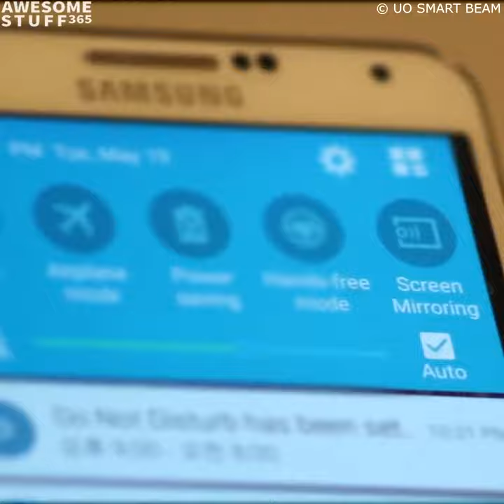UO Smart Beam Mini Portable Projector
If you think that the UO Smart Beam Mini Portable Projector is anything like a blurry dusty projector you’re used to seeing in classrooms, think again. This high-tech gadget looks like it comes straight from the future. Or at least from Tony Stark’s Malibu mansion (which was destroyed but that’s beyond the point). This portable high-quality projector manages to be as compact as possible without sacrificing the sharpness of the displayed picture